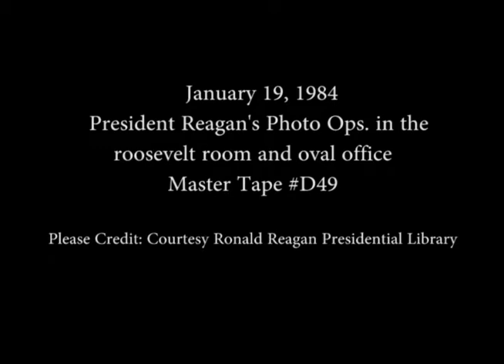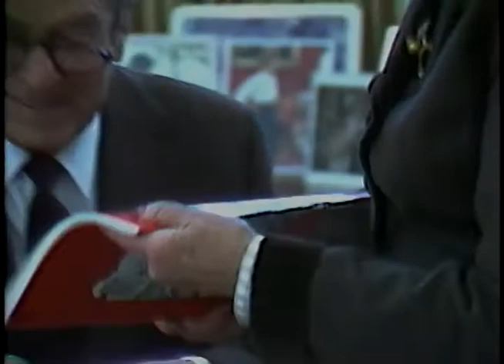President Reagan’s Photo Opportunities in the Roosevelt Room and Oval Office on January 19, 1984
Full Title: President Reagan’s Photo Opportunities in the Roosevelt Room and Oval Office on January 19, 1984. President Reagan is Presented a Consumer Handbook in the Oval Office. President Reagan Meeting with the Presidential Council on Integrity Efficiency in the Roosevelt Room. President Reagan attends a Farewell Reception for David Gergen in the Roosevelt Room

Transcript: N/A

Production Date: 1/19/1984

Access Restriction(s):Unrestricted
Use Restriction(s):Unrestricted